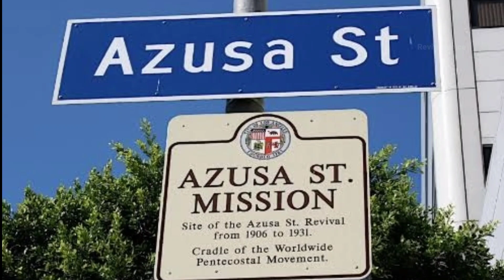The Azusa Street Revival 🔥| Christian Motivational Video